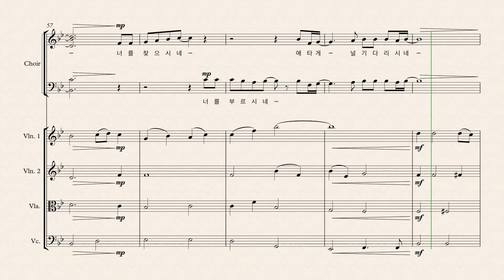목자의 기다림 악보 - 유빌라테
String Quartet